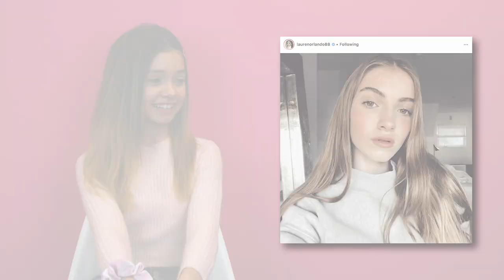Sophie Michelle - Guess The Post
Sophie stopped by the Famous Birthdays office on March 13th, 2019 to play Guess The Post